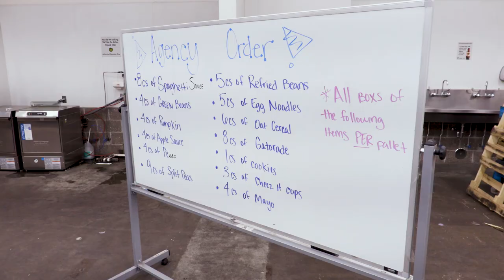Houston Food Bank